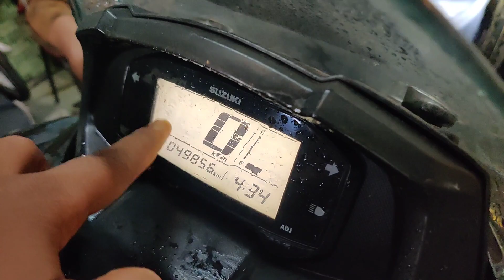Enhancing Your Burgman Street Grip with Michelin Tyres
doston yah wali video mein jo tyre Lage hue hain vah sabse acche tyre hain aur yah hamare khud ka experience abhi ham ek hafte ya 2 hafte bad bataenge ki Tyre ke related kya dikkat a rahi hai ya kya dikkat nahin a Rahi Jara jankari ke liye ab hamara Instagram follow kar sakte hain kisi Ko koi dikkat hai to hamen Instagram mein message karke poochh sakte hain dhanyvad aap sabhi ka

Best tyre for Suzuki Burgman for better grip
Best tyre for Suzuki Burgman for better .

Installation of rear tire 120×90×10 to Suzuki Burgman Street 125]

Rear Tyre Upgrade | Suzuki Burgman Street 125 BS6 Modification Project Starts

Review of Broader tyre Burgman modification

Suzuki Burgman Street 125 Fully Modified Shorts

INSTALLING FRONT BROAD TYRE IN SCOOTER || BURGMAN | HONDA ACTIVA | NTORQ | TVS JUPITER

CEAT TIRES 90/90/12 Full Review | Suzuki Burgman Street 125 | MotoCorn